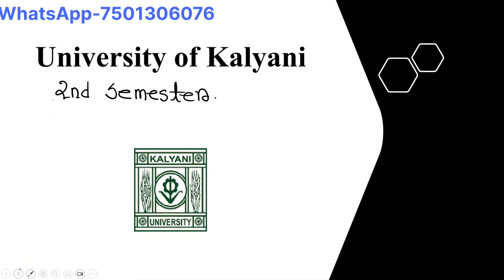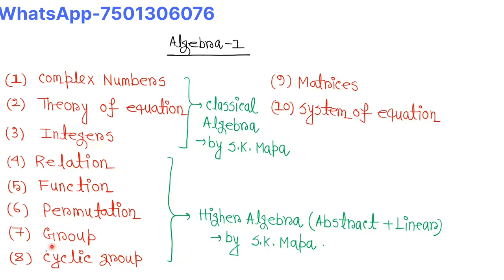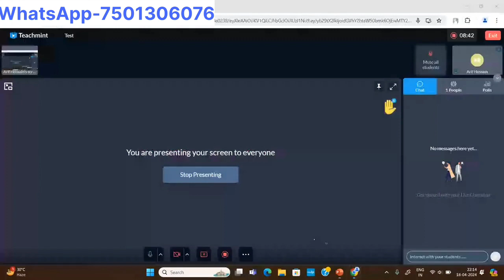Kalyani University Math Major 2nd Semester Syllabus/Best Book/Math Series/KU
Your Quaries-
ku math syllabus
kalyani University syllabus
math major syllabus
math syllabus for 2024
ku math major syllabus 2024
ku math honours new syllabus
best book for math major
best book for ku
2nd semester syllabus
math major 2nd semester